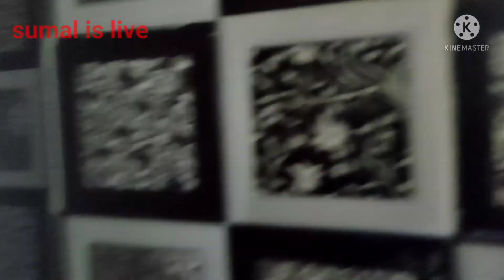New House Plan